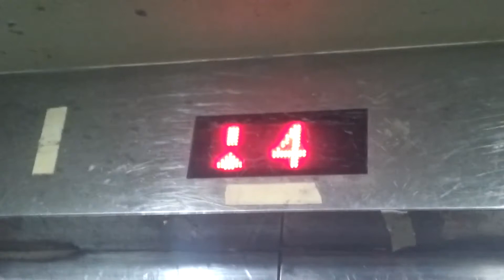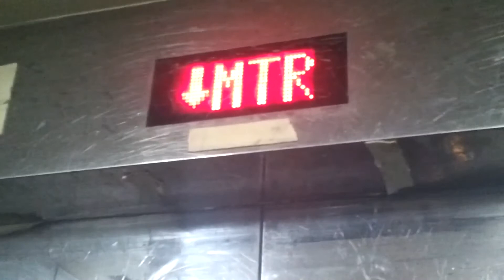Fujitec Service Traction Elevator @Grand Century Place, Mong Kok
Address: 193 Prince Edward Rd W, Mong Kok, Kowloon, Hong Kong
Year of commission: 1997
Lift No.P21
Elevator maintenance: Fujitec Elevator
Capacity: 800KG - 10Persons
Via the floor: 10 (B3, B2, B1, GY, *MTR, 1-5)